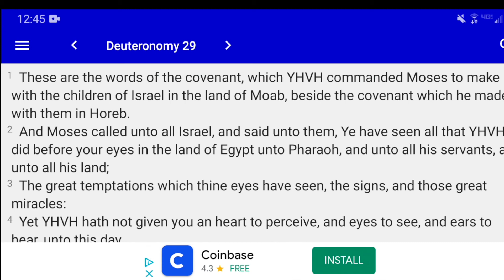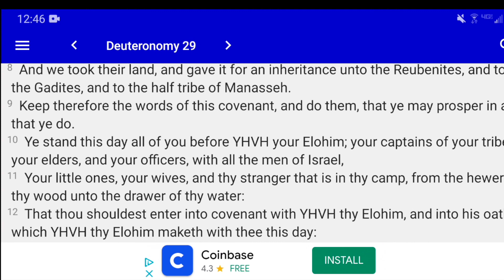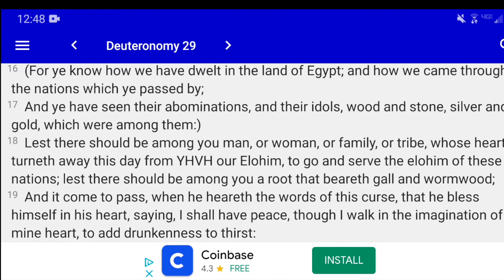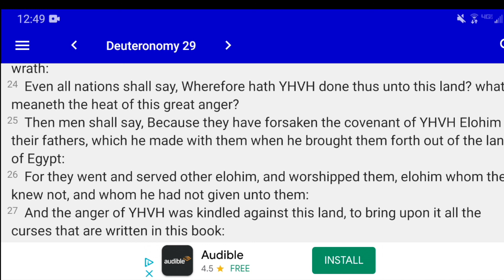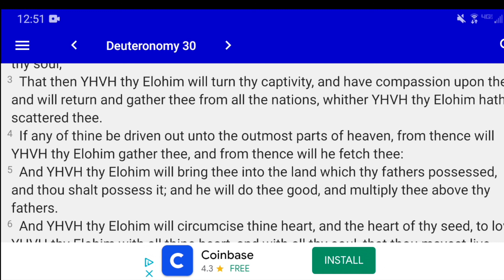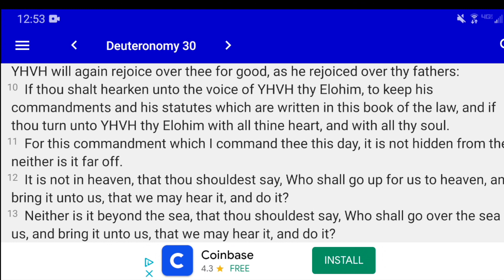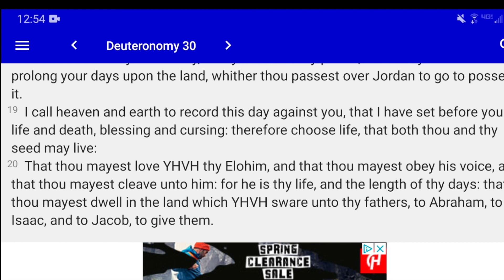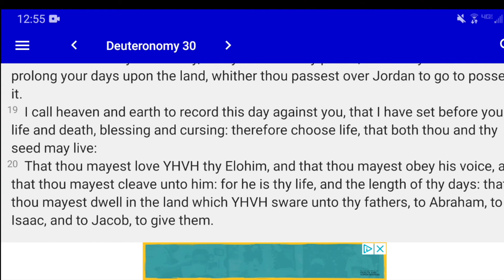Michael's Rough Waters in the Sea with I LOVE LUCY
Welcome to part 5 video 6 in this Jack's arrow Tall Tale. If you are interested in learning outside of the box that's been built around you then that's all I'm trying to do. I simply want to plant seeds that grow into mighty trees that can stand the test of time against the elements and forces of this world. Are you ready to race? Tighten your shoes and grab your leashes because this Sea gets really deep SAVVY? Are you able to start seeing the world around you or are you still simply believing what you hear? Blessed is he that has not seen and believes! I give you Bibles & Bullies with all the bones, scraps, and treats you can handle. or CAN YOU? Will it stand the test of time or will history repeat itself because we have hidden everything under lock and key? It's time to break free from you bonds pups and LET'S TRAIN!